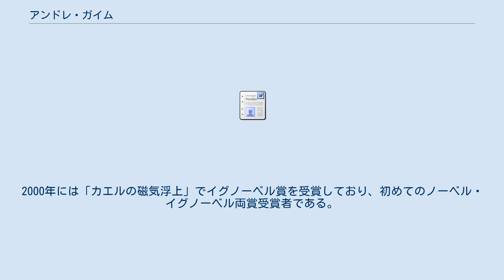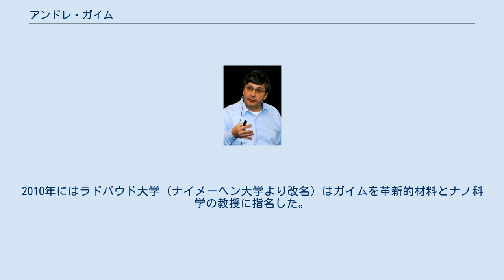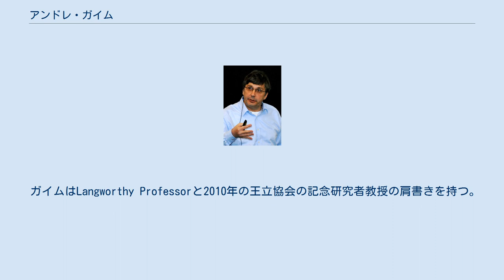アンドレ・ガイム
アンドレ・コンスタンチノヴィチ・ガイム（ロシア語: Андрей Константинович Гейм、オランダ語風にハイムとも表記される、1958年10月21日 - ）は、ロシア生まれのオランダ人物理学者で、グラフェンの研究で知られる。
また、ゲッコテープの発明者や磁気浮上の研究者でもある。
2010年のノーベル物理学賞をコンスタンチン・ノボセロフとともに、「二次元物質グラフェンに関する革新的な実験」で受賞した。
 ユーラシア大陸でさまざまな大学のポストにつくまで、ソビエト連邦で教育を受けた。
2000年には「カエルの磁気浮上」でイグノーベル賞を受賞しており、初めてのノーベル・イグノーベル両賞受賞者である。
 ガイムは1958年10月21日にソビエト連邦のソチで、ドイツ人家庭に生まれた。
両親のコンスタンチン・アレクセイビッチ（1910–1998）とニナ・ニコラエヴナ（1927–）は技術者であった。
1964年にはナリチクに引っ越し、英語専門の高校を卒業した。
1982年にロシア科学アカデミーの固体物理研究所でPhDを取得した。
 ガイムはロシア科学アカデミーのマイクロエレクトロニクス技術研究所で研究者として働き、1990年からはノッティンガム大学、バース大学、コペンハーゲン大学でポスドク研究者を勤めた後、ナイメーヘン大学で助教授となった。
2001年にマンチェスター大学で物理のLangworthy Professorとなる。
ここでは、マンチェスター・メソサイエンス・ナノテクノロジーセンターのリーダーであった。
2007年からの上級研究員となった。
2010年にはラドバウド大学（ナイメーヘン大学より改名）はガイムを革新的材料とナノ科学の教授に指名した。
2007年王立協会フェロー選出。
 ガイムはLangworthy Professorと2010年の王立協会の記念研究者教授の肩書きを持つ。